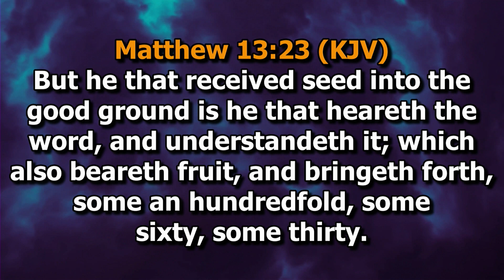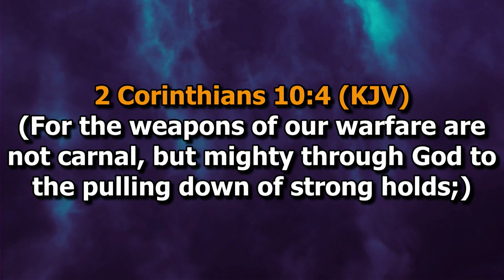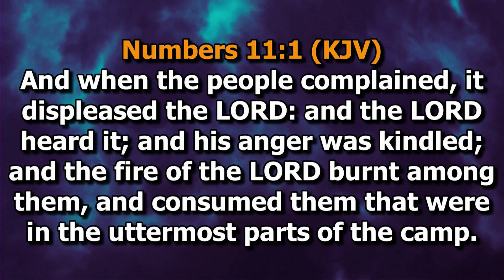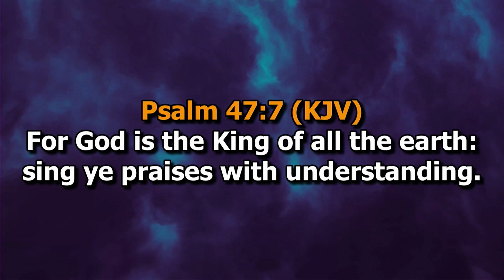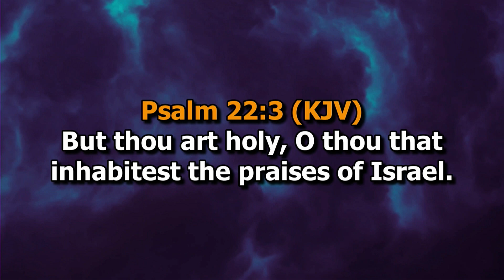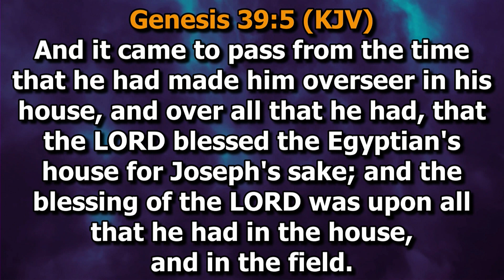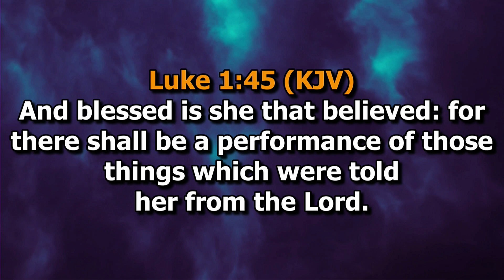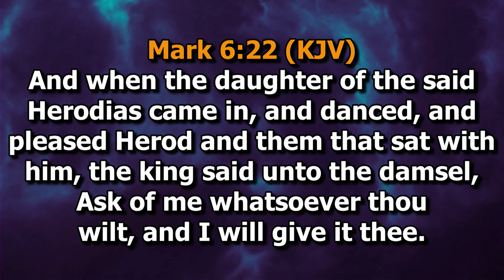SUNDAY CHAPEL SERVICE 2nd July 2023 (1ST) - COVENANT UNIVERSITY